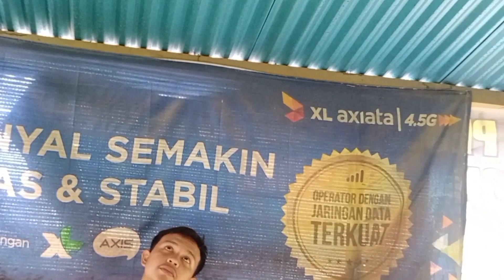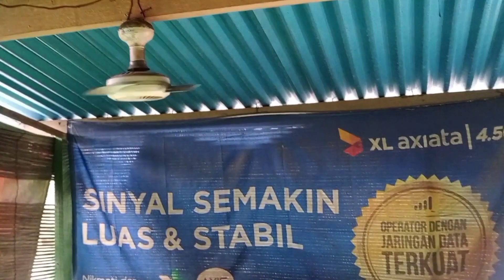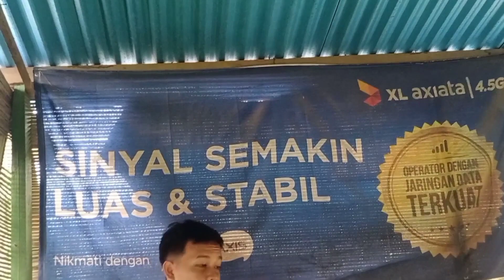Kipas angin gantung misterius